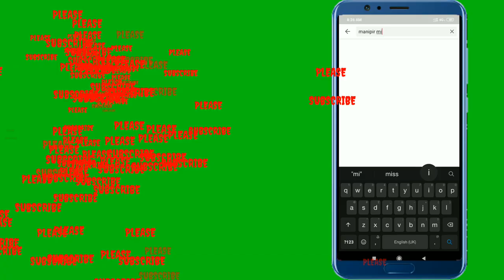LAMMITLON Pt. 3 | LAM MAMING KARAMNA THONKHIBA | MANIPUR HISTORY